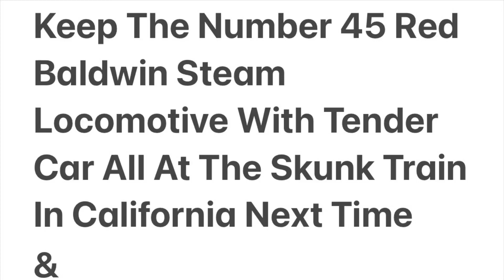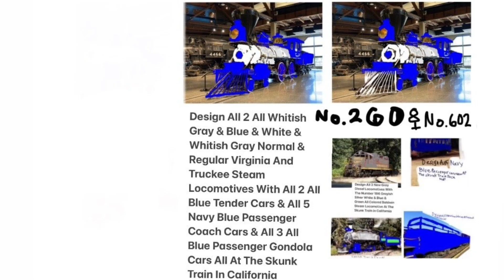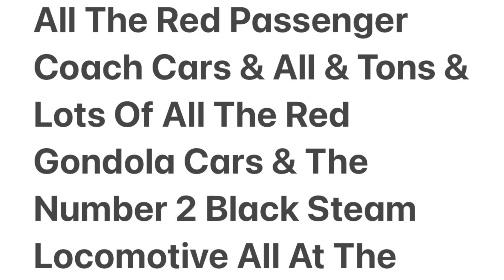Design 6 Red Baldwin Steam Locomotives & 6-3 Green Diesel & All 6 Blue Baldwin Steam Locomotives